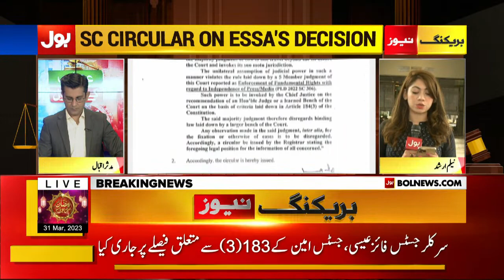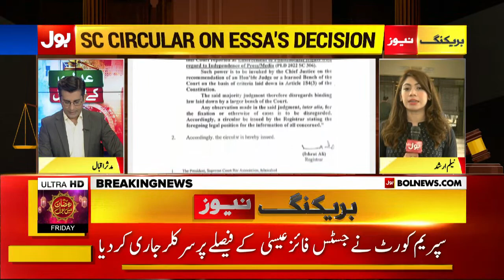Supreme Court Issued Circular on Justice Qazi Faez Isa Decision | Suo Moto Notice | Breaking News